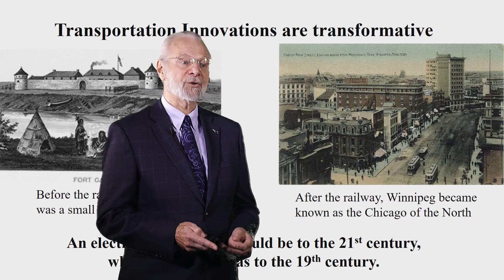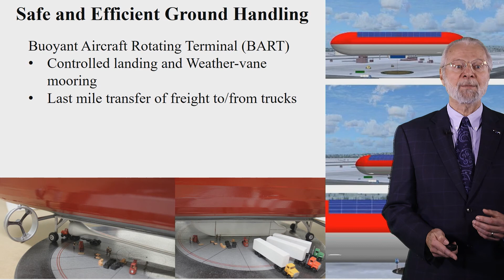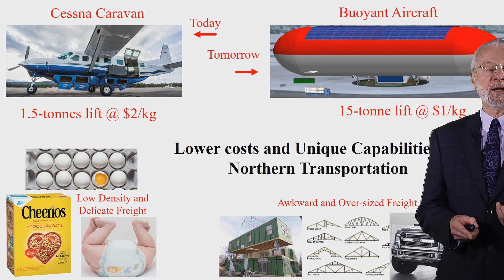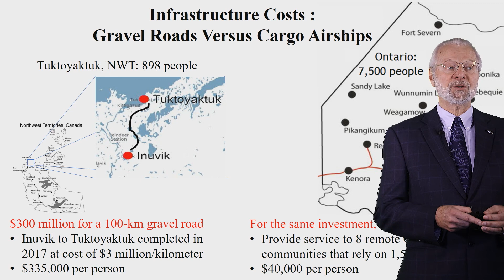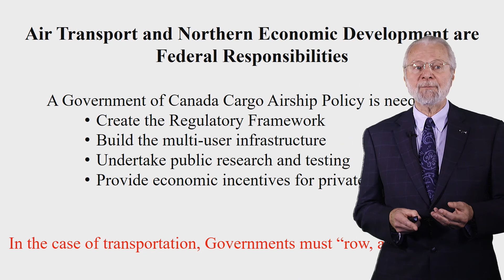Electric Airship Transportation System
CanInfra Airship Submission